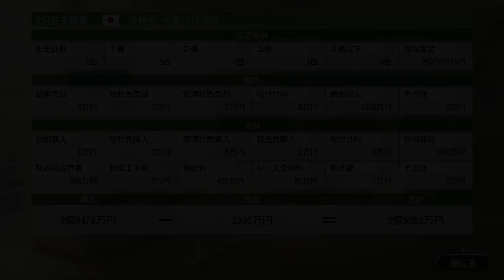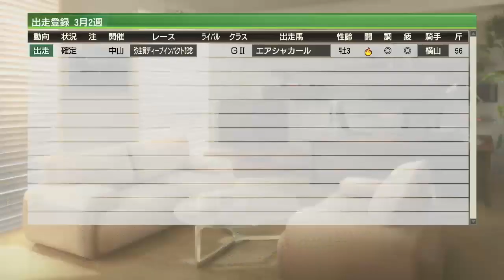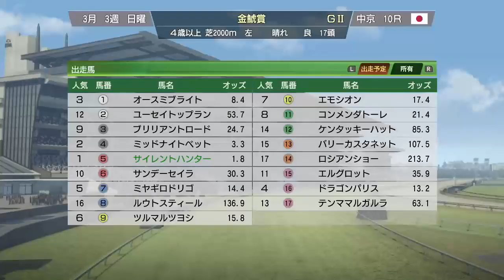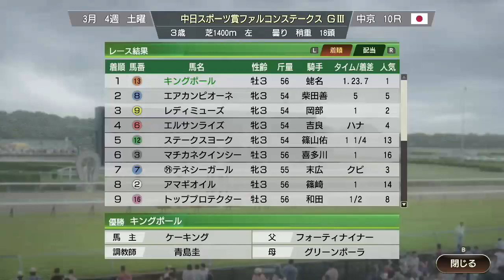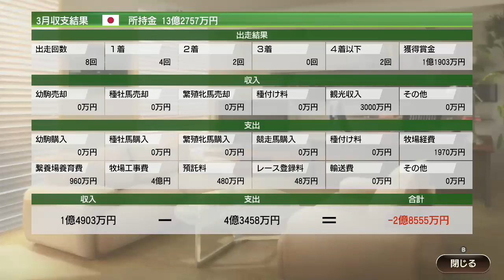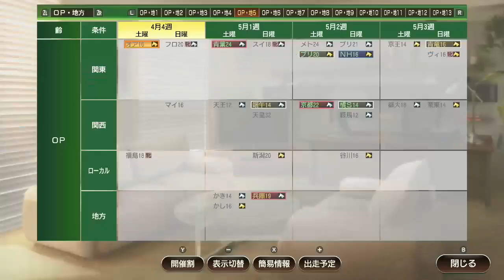【ウイポ9 2020】＃34 2000年突入！施設に投資！自家生産馬で史実馬に勝つ！2000年1月1週～！【ウイニングポスト9 2020 Switch版】【Winning Post9】